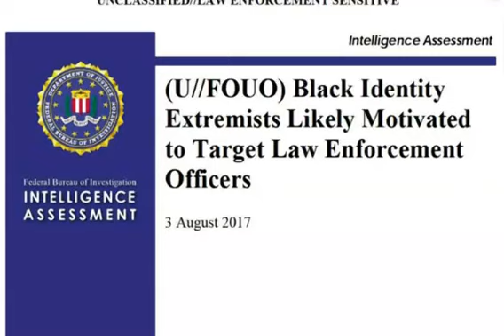Leaked BIE Documents Display Intense Propaganda Against ADOS